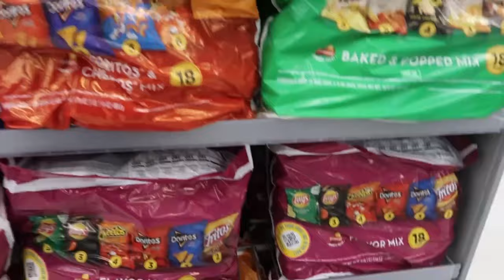New home Decor + Shopping for New Appliances (Washer & Dryer) |House to Home updates: with links !!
Hey y’all ! In this house to home / moving vlog I will be doing a shop with me at Marshall’s and Best Buy for the new house ! This shop with me for new home decor was fun to make and I love taking this journey with you ! I appreciate you taking the time out to watch my video and support me it doesn’t go unnoticed ❣️

Closing Day | MOVING out my FIRST APARTMENT into my First Home! Moving vlog|Home update Part 1

Bathroom tissue holder

Egg containers

Similar wood centerpiece holder

Name: Antonique (Nique)
Engaged
No kids yet
Camera: Cannon G7xii
Editor: Me Ahhh

New Construction Home Upgrades | How much I Spent on Upgrades for the new build| NEW Home update ⚠️

New Build Home Update| They Changed our Contract due to lumber shortage|TIPS on Purchasing a Home⚠️